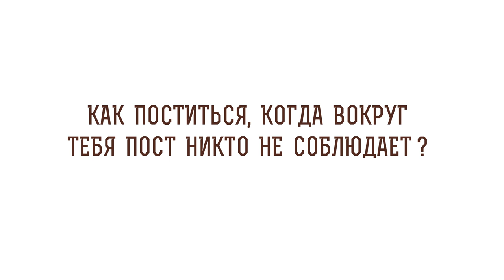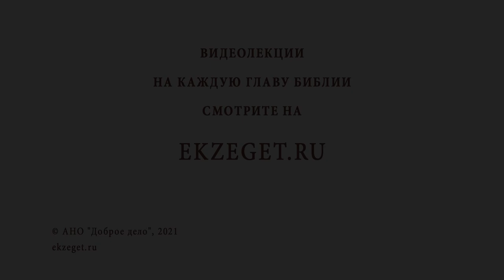Как поститься, когда вокруг тебя пост никто не соблюдает? Инок Киприан (Бурков)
В сегодняшнем видео с иноком Киприаном  (Бурковым)  отвечаем на вопрос - "Как поститься, когда вокруг тебя пост никто не соблюдает?"

🔸 Завет святых отцов.
🔸 Христианский пример.
🔸 Смысл поста.
🔸 Наслаждение едой.
🔸 Скоромная пища в гостях.
🔸 Воздержание от грехов.